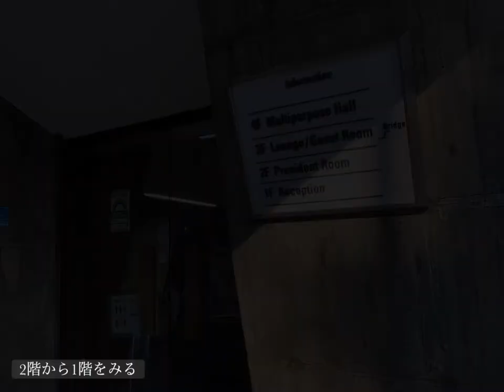大学セミナーハウス 本館 - 吉阪隆正+U研究室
名建築 吉阪隆正設計の大学セミナーハウス本館は”大地に楔を打ち込んだ”ような斬新な建築
吉阪隆正+U研究室

The OKURA TOKYO
Takamasa Yoshizaka